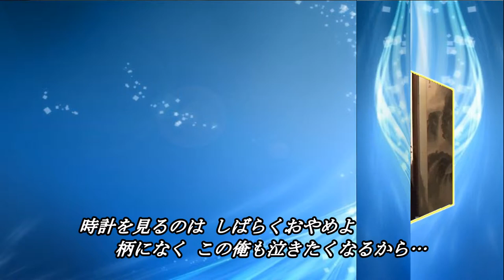ミッドナイト・ヨコハマ ♫オリジナル歌手:加門 亮 ♪カバ-アメキリ歌詞付き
ミッドナイト・ヨコハマ   加門  亮